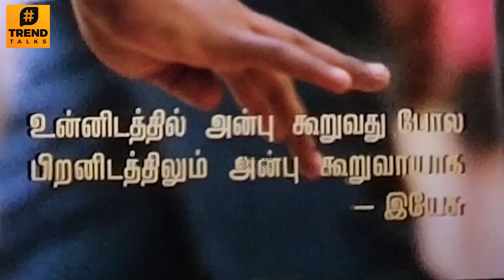SHOCKING: Ashwin's Sembi Movie Director & Reporters Fight At Press Show- Prabhu Solomon Kovai Sarala